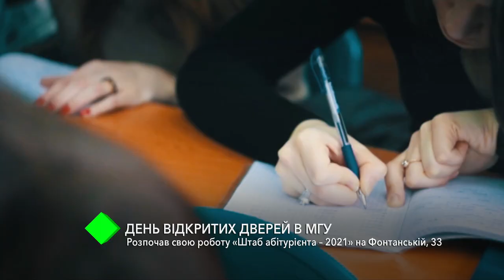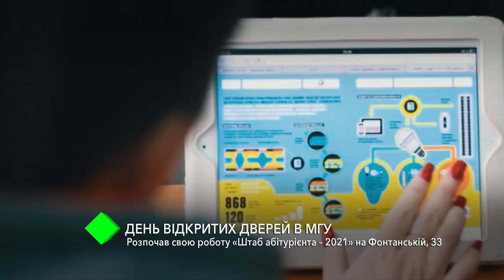День открытых дверей в МГУ